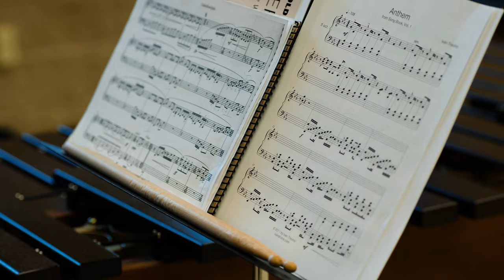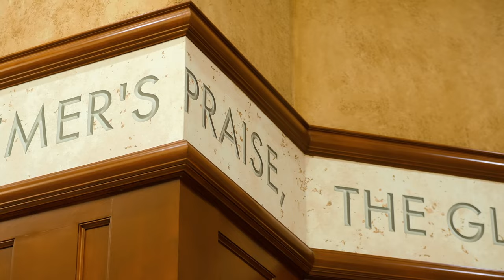Learn, Perform and Serve with MNU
An introduction to the Performing Arts at MidAmerica Nazarene University, Olathe, KS.
mnu.edu